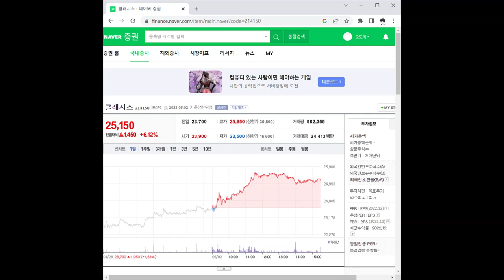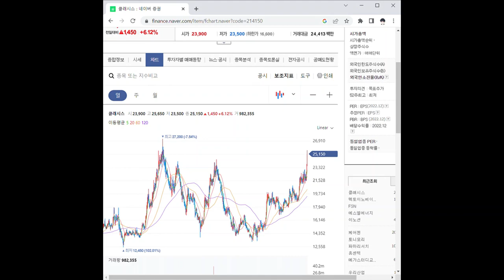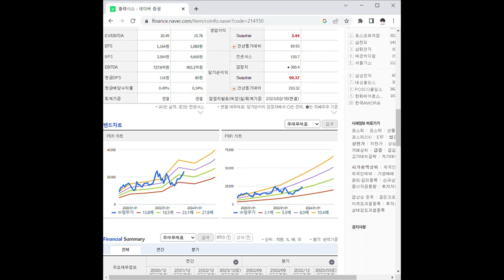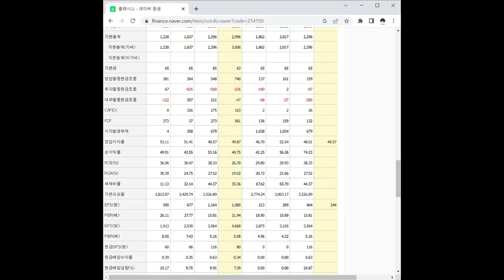214150클래시스 주가 전망 및 차트 분석